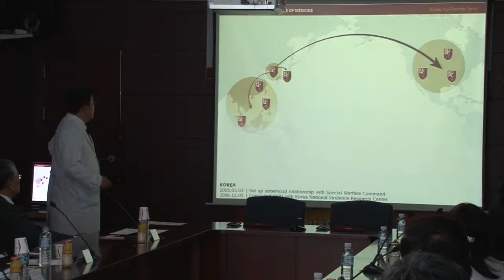[의료원 소식] 몽골 IMC국제병원 MOU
고려대의료원(의무부총장 김린)은 6월 26일 오전 10시 본부회의실에서 '몽골 IMC(International Medical Center)국제병원'과 MOU를 체결했다.

이번 행사에는 고려대의료원 김린 의무부총장, 박승하 고대 안암병원장, 박정율 의무기획처장, 박건우 의무교학처장, 박종훈 대외협력실장과 '몽골 IMC 국제병원' 벌러르마 투멩뎀베렐(Bolormaa Tumendemberel)병원장, 병원설립 주관사인 MCS그룹 얻자르갈 잠발잠츠(Odjargal Jambaljamts)회장, 얻 잠발잠츠(Od Jambaljamts)사장, 강호잌 아딜비스(Gankhuyag Adilbish)총괄관리이사, 엥흐툽신 검브(Enkhtuvshin Gombo)최고재무책임자 등이 참석했다.

양 기관은 병원설립 및 운영에 필요한 연구, 진료, 교육 등의 분야에서의 상호 협력을 위한 MOU를 체결했다. 특히, 2013년 3월 개원을 목표로 건축되고 있는 지상 4층·지하 1층, 92병상 규모로 건축되는 '몽골 IMC 국제병원'은 몽골 최초의 '국제사립종합병원(International Private General Hospital)으로 기록될 것으로 전망된다.

이 병원은, 몽골의 열악한 의료시설 및 수준 으로인해 중국과 러시아로 해외원정 진료가 급증하고 있는 상황에서, 몽골내 환자유치에 크게 기여할 수 있을 것으로 기대된다.

이를 위해, 고려대학교의료원은 내년 3월 개원 전까지 몽골 IMC 병원 의료진 교육을 전달할 예정이며, 아울러 '몽골 IMC 국제병원'에 임상교수를 비롯한 10여명의 실무지원단을 파견해 상주근무 체제로 선진의료기술을 전수하고 의사연수를 비롯한 각종 협력프로그램을 시행할 계획이다.

한편, 몽골 최대 민간기업인 MCS그룹 등 광업, 통신, 에너지 업계를 대표하는 몽골의 대표적인 3개 회사는 '몽골 IMC국제병원'의 건립 및 운영을 위한 사업추진을 위해 합작투자를 했으며, 향후 800여 병상까지 증설하고, 고급인력 배출을 위한 의과대학과 간호대학도 설립한다는 장기계획을 마련했다.

이러한 계획은 고려대의료원이 기존의 국제보건의료 교류 정책 뿐만아니라 미래지향적으로 ▲해외 의료산업 진출을 위한 새로운 사업분야 진입 ▲국내외 관련 기관들과의 새로운 협력관계 구축 모델 제시 ▲개발도상 국가들의 자국내 의료수준 개선을 위한 지원향상 ▲한국의료의 국제적 기술이전 등의 사업을 더욱 심화시켜 추진할 예정이다.

김린 의무부총장은 "고려대의료원의 병원경영 노하우와 임상수준은 해외에서 높은 평가를 받고 있는 만큼 해외환자를 유치하는 것에만 몰두할 것이 아니라 한국의 의료시스템을 해외에 수출하는 전향적인 인식전환을 통해 고대병원의 수익창출과 국위선양을 도모 할 수 있다"며 "이번에 추진하고 있는 몽골 IMC국제병원과의 협력은 고대의료원의 의료진을 비롯한 간호사, 행정인력 등을 파견해 상주시키는 실질적인 해외병원 진출사례로 그 의미가 크다고 평가된다"고 말했다.